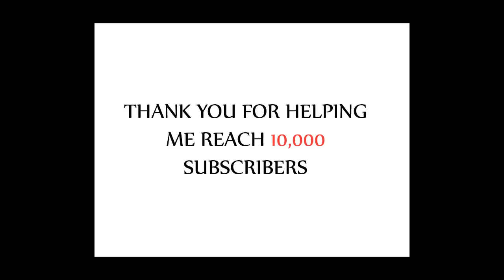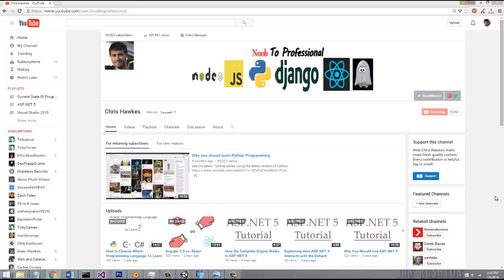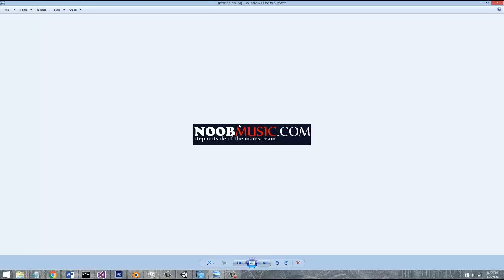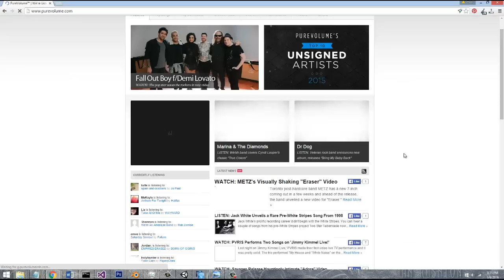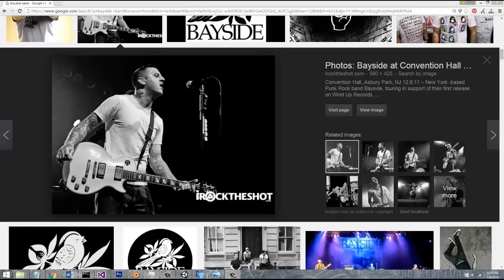How Old Were You When You Started Programming? ( thanks for 10,000 sub's )